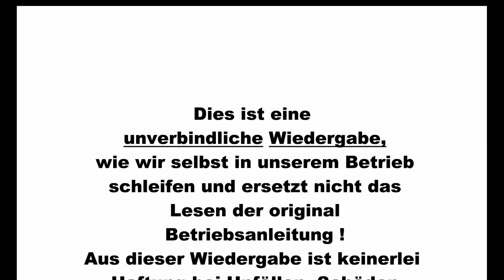Nasswinkelschleifer + Achate schleifen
In diesem Video zeigen wir den Umgang mit einem Nasswinkelschleifer für die Bearbeitung (Schleifen und Polieren) von Mineralien, Fossilien und Edelsteinen. Weiters zeigen wir unsere neuen Achat-Schleif/Polierpads.